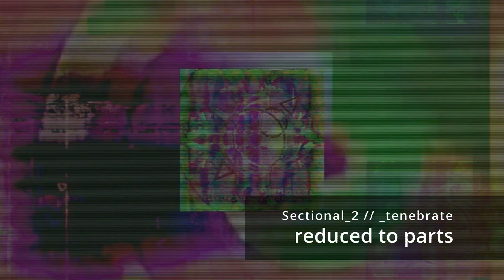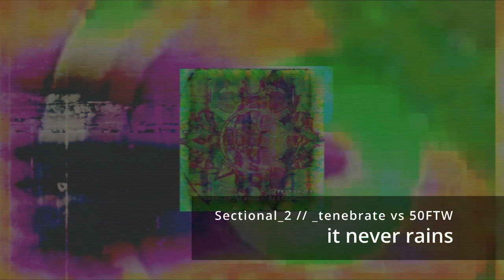Sectional 002 | Abridged Transmissions 11-20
Abridged recordings from transmissions 11-20 now available

00:00 annual sun rotation
09:30 furivax
21:20 leverien grain edit
32:30 reduced to parts
44:04 relentless distraction [feat. 50FTW]
53:32 it never rains [feat. 50FTW]
1:04:00 drifts across a frozen landscape
1:19:32 slumber
1:28:40 redistributed wavelength
1:33:35 fractional distress

Video art, video synthesis, & experimental ambient music
- Max8
- Vizzie
- VSynth
- A/V Field recordings
Sound : Sectional 2 - _tenebrate [feat 50FTW]
Visual : _tenebrate

Carrier Signal is a meditation on the nature of existence, drifting off into the abyss as we submit to the nihilistic depths of the human condition, forever left to wonder what is above & below.

The macro & microcosm, unfolding fractals, eternal layers of collapsing waveforms, the cosmos observing itself through the material realities it perceives.

Ripples of this collective experience are the tracks of our lives, these intercepted transmissions a reflection of the complex states our brains inhabit; relaxed, calm, chilled out, anxious, abrasive, unsettling, terrifying, eldritch, & ever evolving.

We are all antenna receiving signals, are you ready to listen?